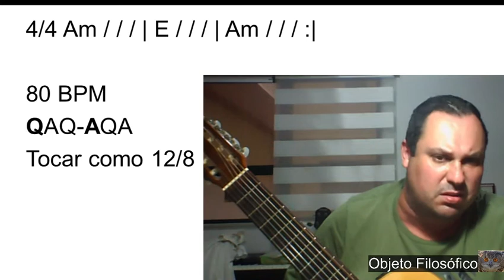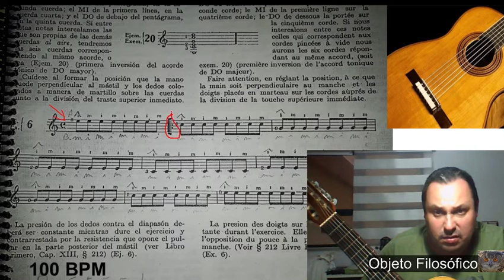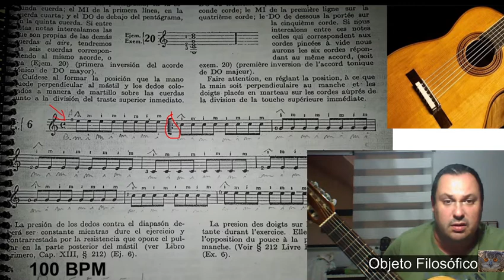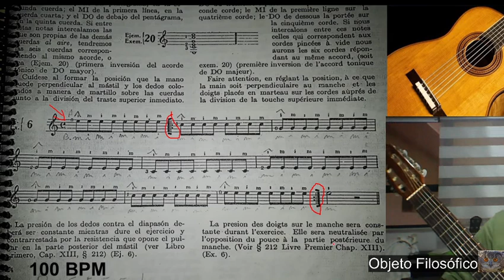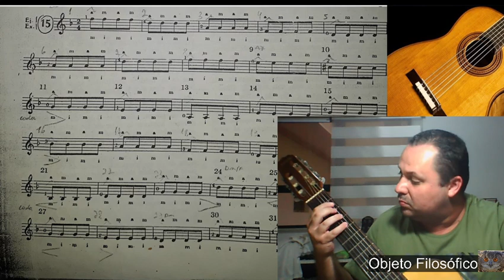Rotina violão 39 A